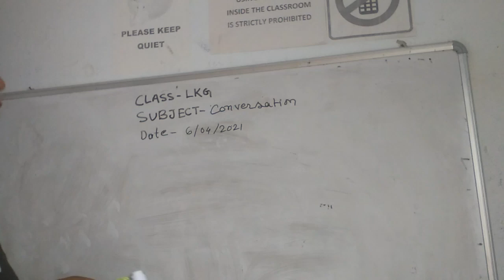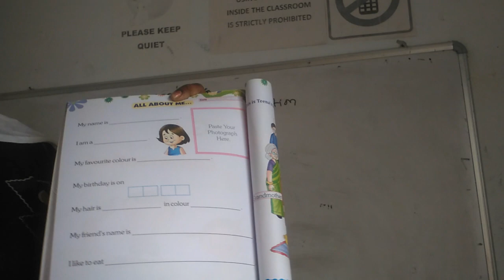LKG CONV 06 04 2021